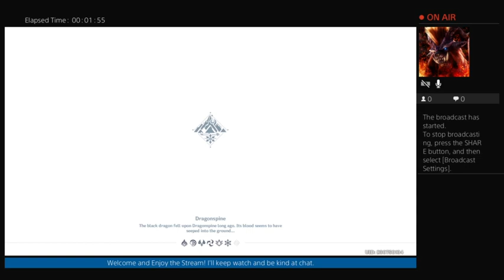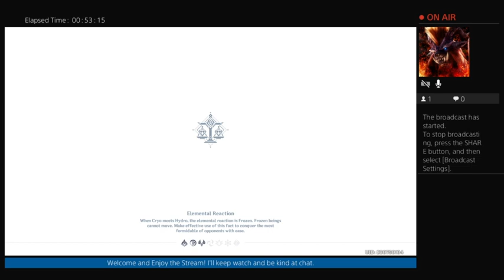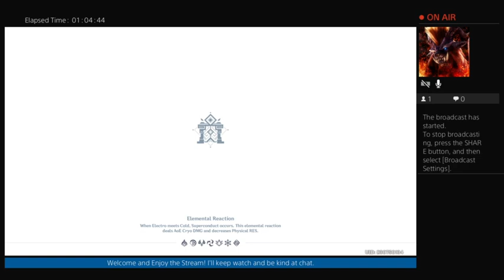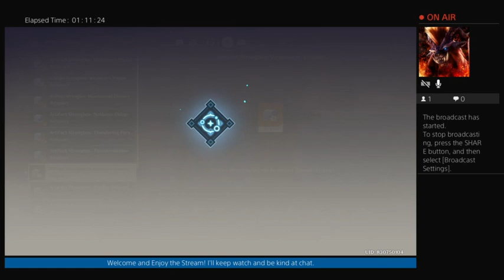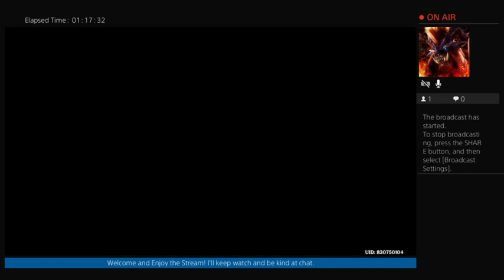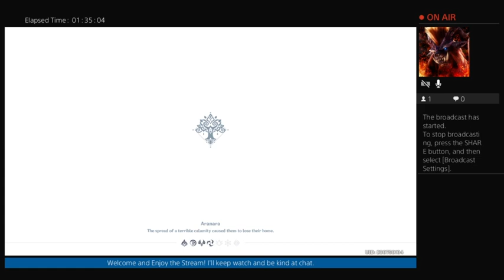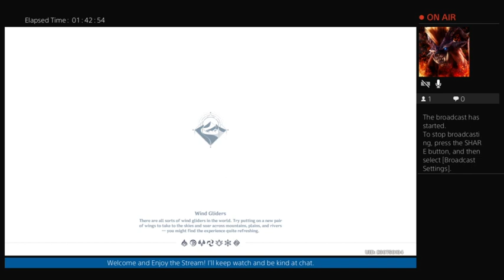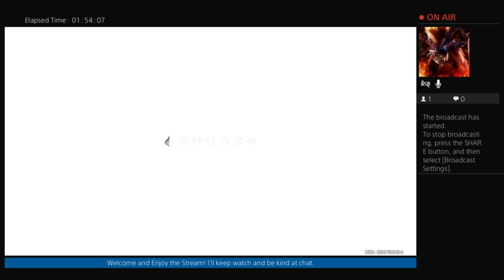Farming and fighting Boss - Genshin Impact #90